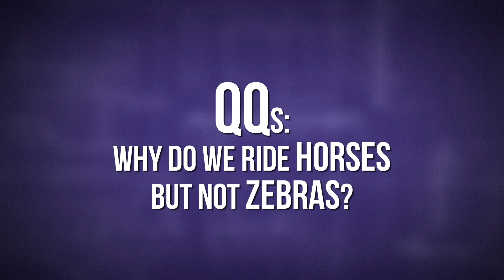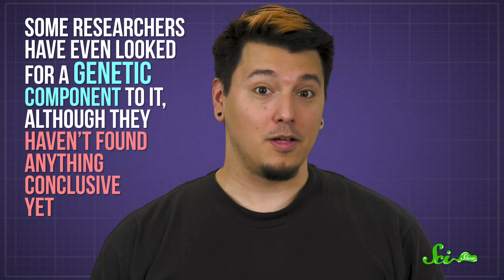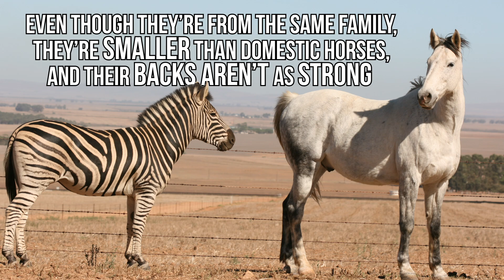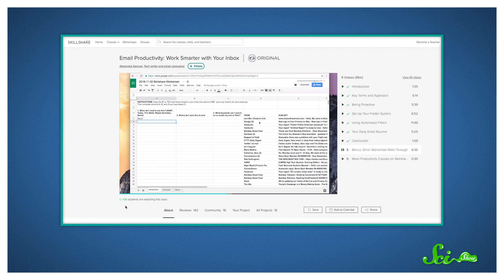Why Don't Humans Ride Zebras?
Zebras and horses are very similar - so why do we only ride one but not the other? Join Michael Aranda and learn about the history of horseback riding and why it did NOT translate to zebras in this new episode of SciShow!